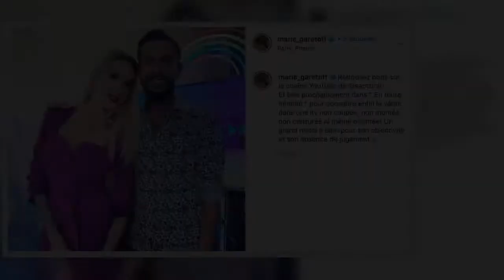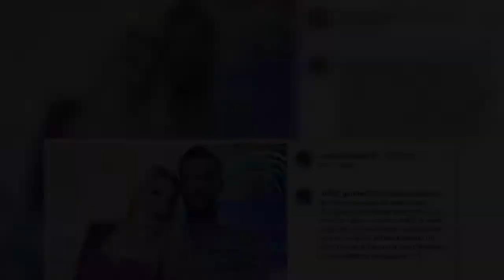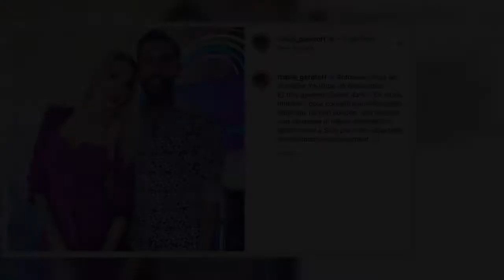Marie Garet et Dorian Baptiste sont passés devant la justice dans le cadre de leur affaire de violen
Marie Garet et Dorian Baptiste sont passés devant la justice dans le cadre de leur affaire de violences conjugales. Le procureur a requis de la prison avec sursis.